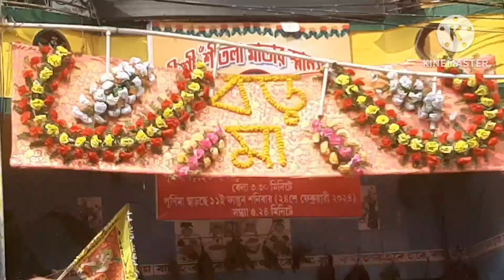65day vlog enk vlog